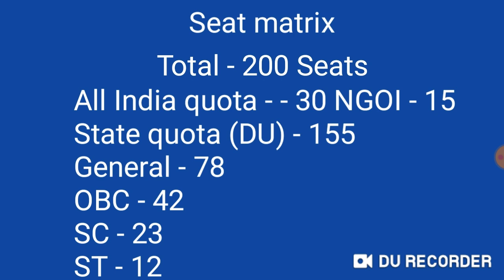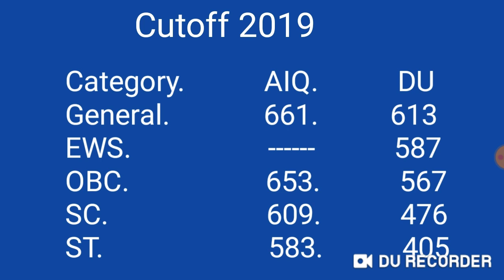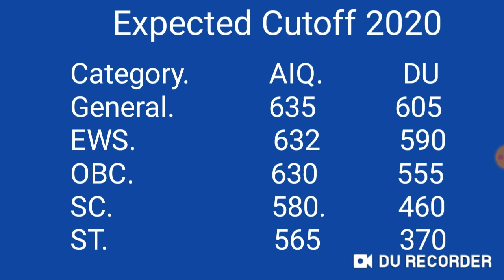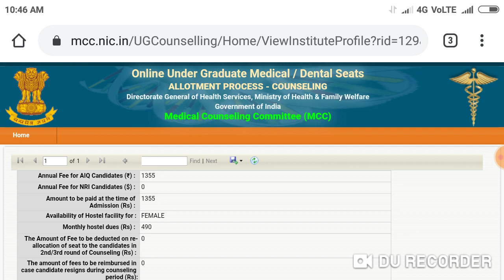NEET MBBS admission 2020 !! Expected cutoff of LHMC and admission process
Harsahay Chopra